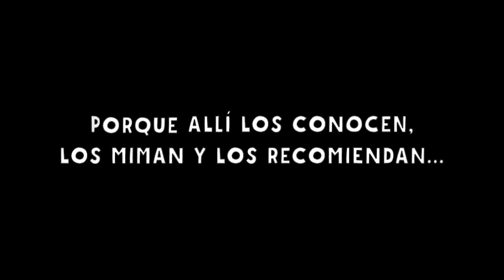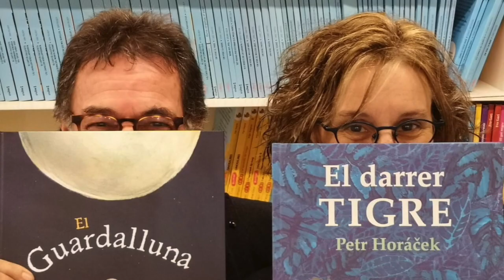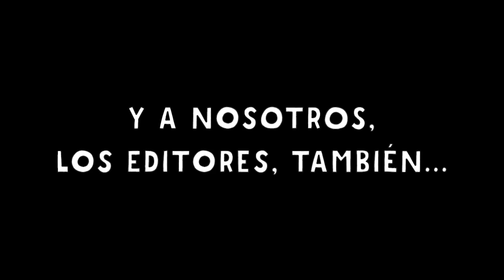Apoya a tu librería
Este Día del Libro queremos dedicarlo a las librerías, porque allí nuestros libros los conocen, los miman y los recomiendan... ¡son lugares llenos de aventuras!